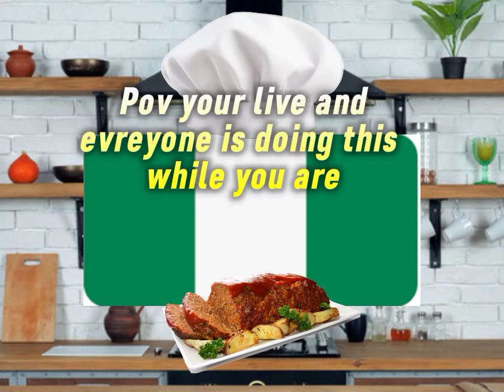today I'm going to show you how to put this meatloaf in the oven for 30 short minutes